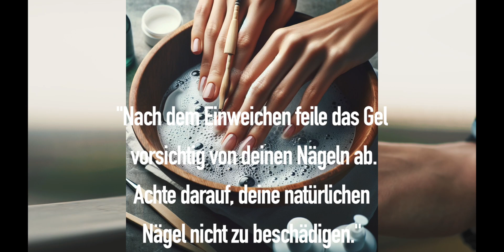Gelnägel entfernen mit Spülmittel: So klappt es ganz einfach zu Hause – auch ohne Aceton!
Sie können den Gelnagellack bequem zu Hause entfernen, ohne sich Gedanken über Unannehmlichkeiten oder Unordnung zu machen. Gelnägel bieten mehrere Vorteile gegenüber anderen Möglichkeiten, wie zum Beispiel eine längere Tragedauer, verbesserte Haltbarkeit und Schutz für das natürliche Nagelbett. Sie sollten jedoch besonders darauf achten, Ihre Nägel zu schützen, wenn Sie Gelnägel anbringen lassen und wenn sie wieder entfernt werden.